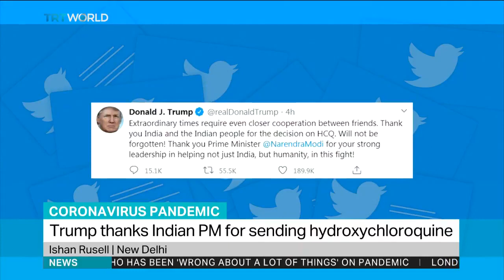Trump thanks Indian PM for sending hydroxychloroquine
US President Donald Trump thanks India for sending consignments of hydroxychloroquine to fight Covid-19. Ishan Russell reports from New Delhi.